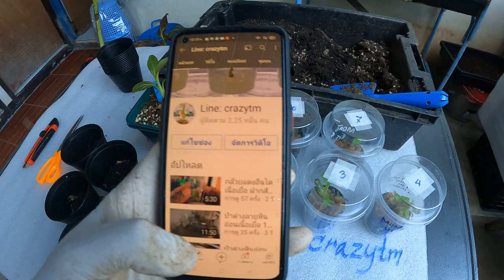แดงอินโด ย้ายอนุบาล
ย้ายเมื่อวันที่ 17/7/21